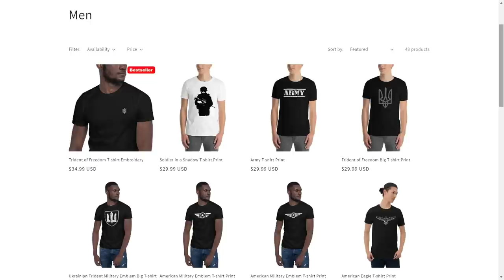23 June: Confirmed. Russians Rapidly Gain Territory | War in Ukraine Explained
I am a Ukrainian. My country has been invaded by Russia. In this video I will tell you what happened on the one hundred and twentieth day of the war.

In the east, things continue to develop very fast. Yesterday I told you that the Russians practically closed the pocked around Hirske and Zolote. While I was editing the yesterday’s video, new updates came out that did not make it to my report, and these updates suggested that the Ukrainians forces actually managed to escape out of the cauldron. However, the General Staff of the Armed Forces of Ukraine reported today that the fights in Zolote are still taking place, which means that the Ukrainian forces are still there. There is a lot of conflicting information: some sources say that a part of the Ukrainian forces left their positions, others say that they withdrew a part of their forces while another portion of these forces held the Russians off in Zolote. It is not clear what happened there exactly, but if the Ukrainian General Staff reported today that they are still fighting in Zolote, it means that at least some forces are still there.

The Russians are expanding very rapidly. Today they took 2 more settlements to the north of Hirske: they took Loskutivka, Rai-Oleksandrivka and even started assaulting Vovchiarivka. Given that the Russian forces are also controlling Vrubivka, the pocket around Hirske and Zolote has fully formed. Theoretically, the Ukrainians in the cauldron, may get together and push through the area to the north of Zolote, as the Russians have just entered the region and are not well-prepared to defend it. However, in practice, it is very hard to move to a different location when you are constantly attacked because you need to provide cover and gradually move, not giving a chance to the constantly pushing enemy to chase and shoot you in the back, and the Ukrainians in Zolote are being attacked from several directions at once. Moreover, the Russians have moved a lot of heavy machinery in the region and they have a lot of forces there, so breaking through their defense will be a very difficult task. As you remember from the fights around Popasna, conducting successful counterattacks even on small villages that the enemy has just entered was very difficult, and here to hope to combine a withdrawal with an assault in the region that is tightly controlled by several armored battalions is extremely optimistic. The Ukrainians in Hirske might risk it if the Ukrainians in Lysychansk will be able to assist them.

According to the latest estimates there are from 1200 to 2500 troops in the caldron, depending on whether a part of the forces actually managed to escape or the information about their escape was incorrect and they are still staying in Hirske.

I have just received more updates. The General Staff reported that the Russians took the village of Mykolaivka. It was also reported that the enemy is assaulting Hirske, which suggests that a lot of troops are still there. The Russians are also conducting one assault after another in the direction of Vovchoiarivka, but so far the Ukrainians are still controlling it.

In the Lysychansk direction, the Russians conducted a series of attacks on Bilha Hora and Borivske, but the Ukrainians repelled these attacks and conducted a counterattack to push the enemy further.

In Sieverodonetsk, the Russians assaulted the south-eastern part of the industrial zone. The fights here are still taking place. The same concerns Syrotyne – the Russians are trying to establish full control over this village.

Overall, the situation in the east is very bad. The main objective of the Ukrainians right now is to make sure that the tertiary defense line stops such a rapid expansion of the Russian forces. As there are more than 10 thousand soldiers in the northern part of the region I think that the Ukrainians will manage to achieve this objective.